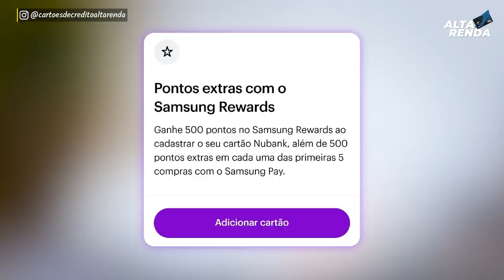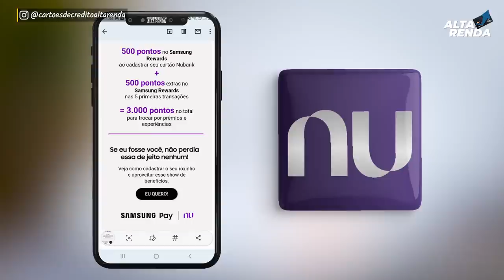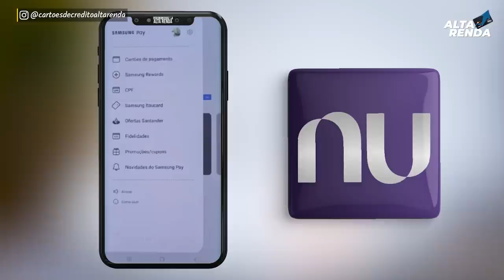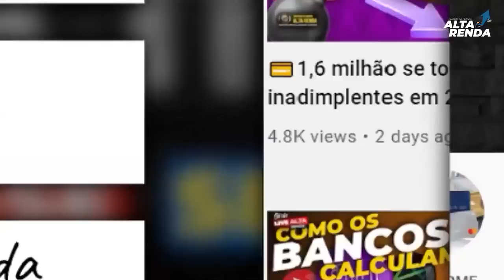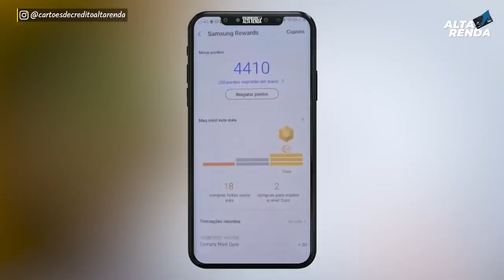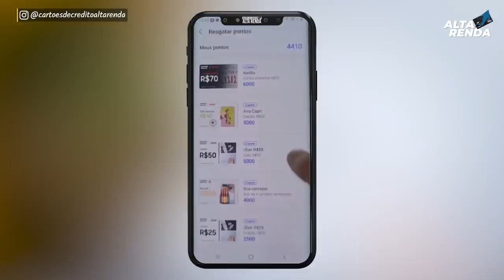💳NOVO BENEFÍCIO DO NUBANK, AGORA NA CARTEIRA DIGITAL SAMSUNG REWARDS E AINDA ATÉ 3.000 PONTOS. SAIBA